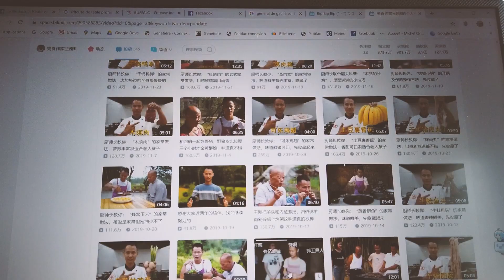VLOG 26 | 这一大盘肉，不仅紧紧拴住了中国人的心，也拴住了法国人的心#法国#做菜#锅包肉#王刚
欢迎各位小伙伴关注老爷爷的B站：法国厨师卢克
作为前法餐厨师，对烹饪一直抱有热情，观看了@美食作家王刚R 的烹饪视频~觉得很厉害！这次跟这位厨师挑战一下中餐！